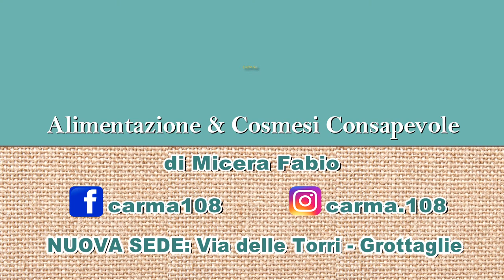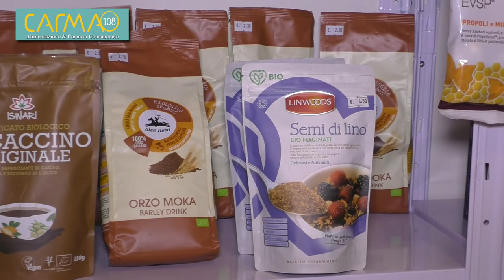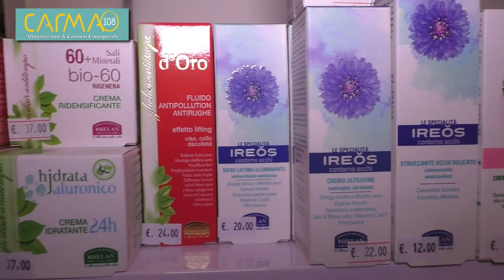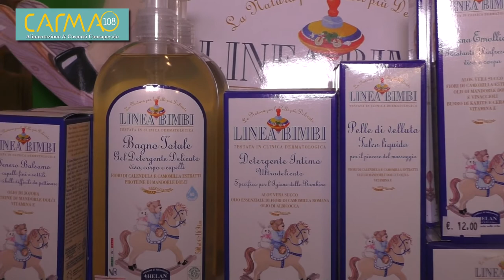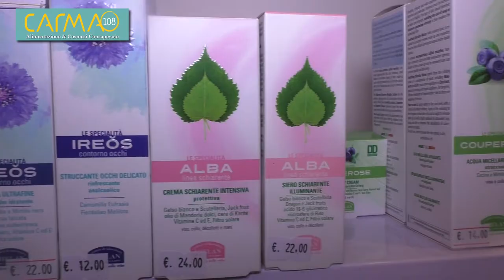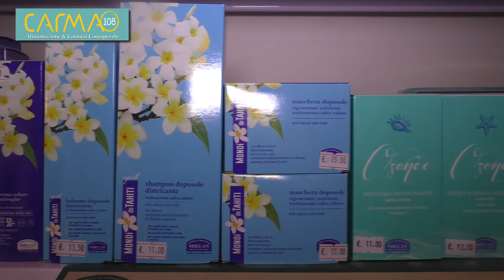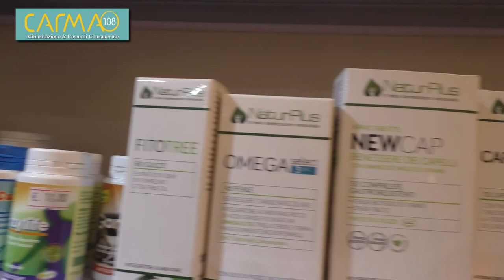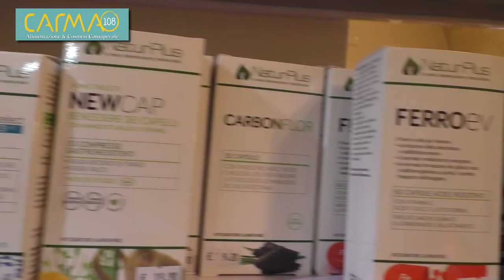REDAZIONALE "CARMA 108" - ALIMENTAZIONE E COSMESI CONSAPEVOLE - VIA DELLE TORRI - GROTTAGLIE